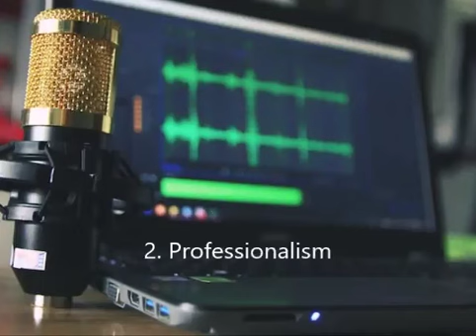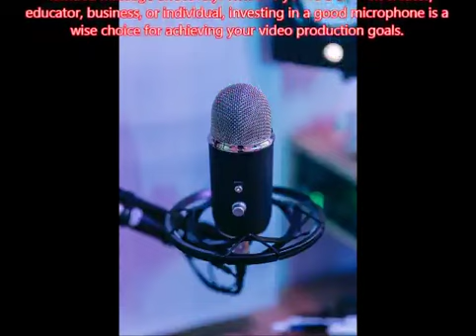Importance of a good microphone in video production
Microphones are essential audio input devices that play a crucial role in various professional and everyday settings. Their importance stems from their ability to convert sound waves into electrical signals, making it possible to capture and transmit audio information.